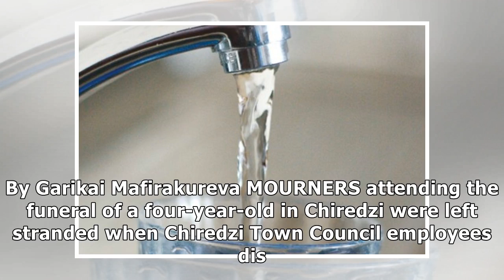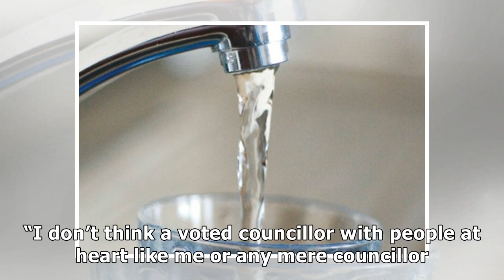Chiredzi council disconnects water at funeral